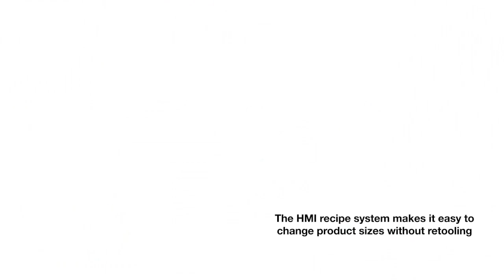PCE Automation: Plastic Moulding Application | Mitsubishi Electric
A Mitsubishi Electric robot / PLC / HMI combination has provided PCE Automation with an ideal solution for its latest take-out system for plastic injection stretch blow moulding (ISBM) machinery.